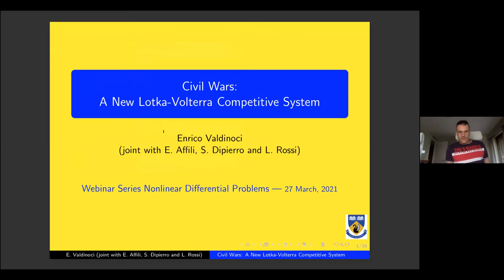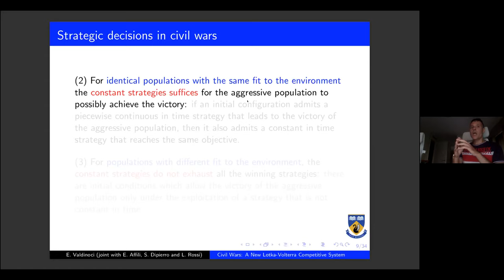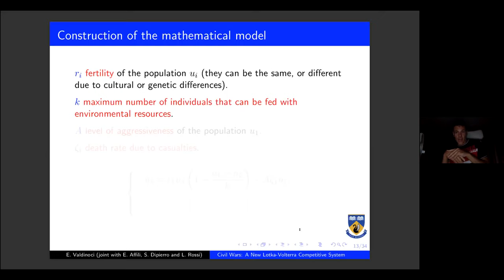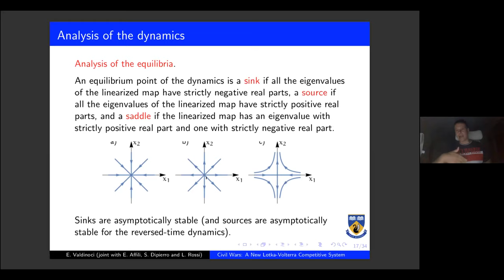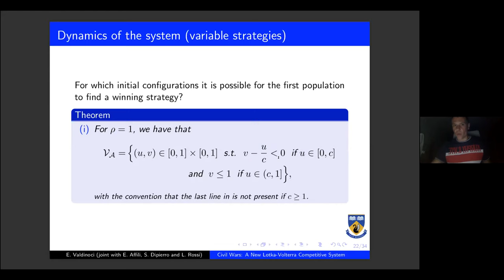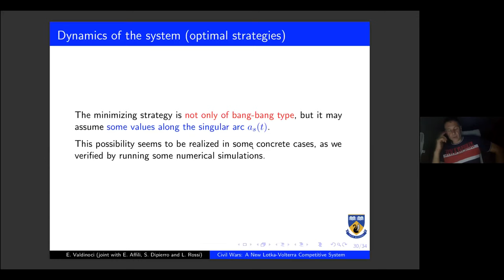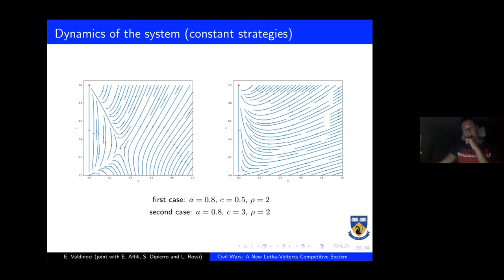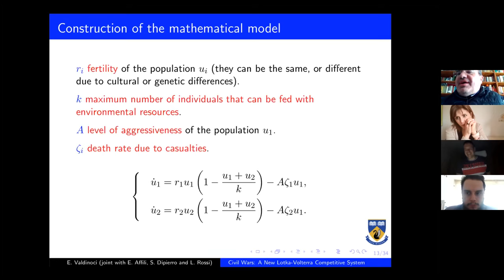Enrico Valdinoci: A mathematical model for civil wars: a new Lotka-Volterra competitive system